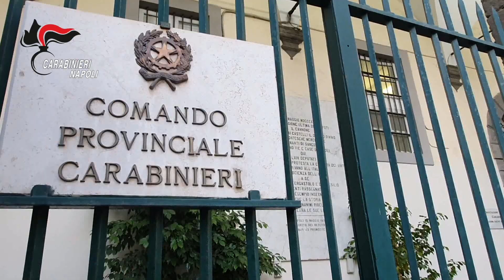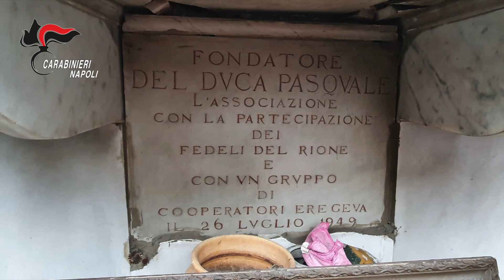NAPOLI: CARABINIERI SEQUESTRANO 11 EDICOLE VOTIVE RICONDUCIBILI ALLA CAMORRA